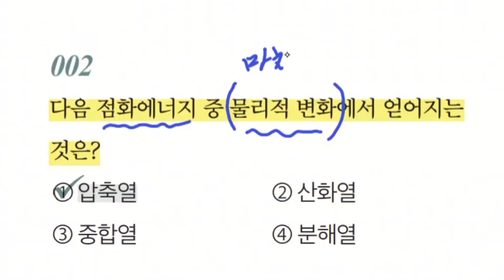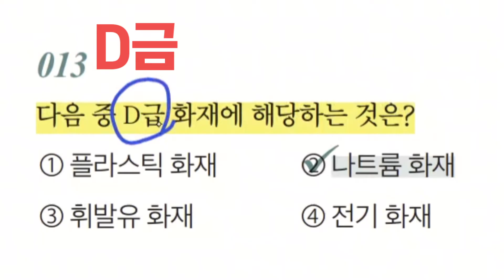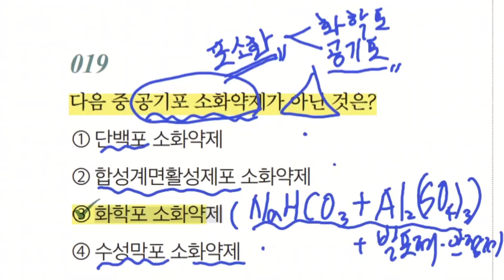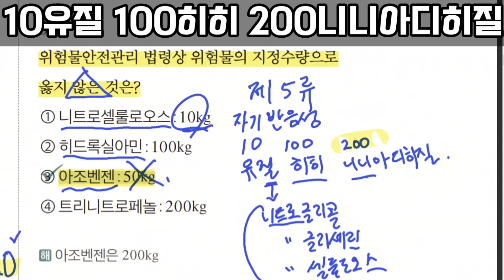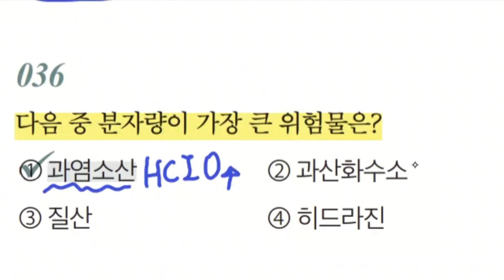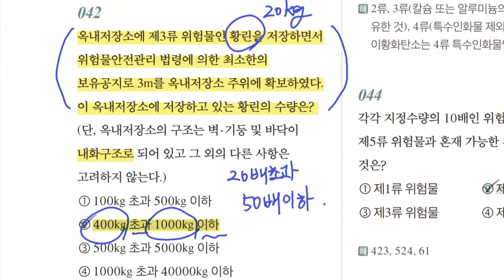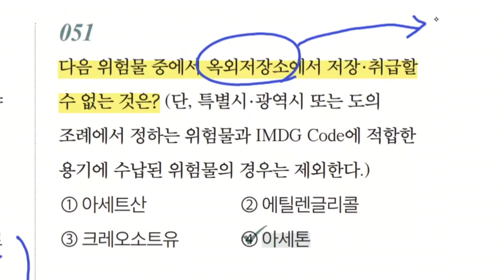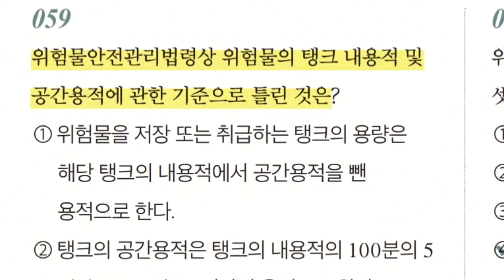위험물 기능사 필기 스피드 문답암기 300제 🗯1편🗯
위험물 기능사 필기 초단기 합격을 위한
스피드 문답암기 300제 첫번째 영상입니다!
🚩교재를 받으신 후 아래 정오표에 따라 수정 후 공부해주시면 감사하겠습니다.
교재를 좀 더 일찍 여러분께 선보이려고 교정작업을 서두르다보니 기출문제 부분에 미쳐 수정하지 못한 편집과정의 오타가 발생하였습니다. 정말 죄송한 말씀드리며, 꼭 수정 먼저 해주시고 문제풀이를 해주시면 감사하겠습니다.

[정오표]
48p 6번째 줄 “황산은 반응하지 않음.” 황산이 아니라 “황린”
150p 16번 “해”의 마지막줄 “3.14 × 5”를 “π × 52”로 수정
151p 21번 문제 첫번째 줄 “설명으로 것은“을 “설명으로 맞는 것은”으로 수정
173p 36번 문제 첫번째 줄 “트리니트롤루엔”을 “트리니트로톨루엔”으로 수정
174p 페이지 하단 정답 41 “②”를 “③”으로 수정
기출문제풀이 4회 P182 ~ P187에서 (두번째 26번~59번까지를 27번~60번으로 수정)
182페이지에서 왼쪽 위 26번 다음 27번으로 표시되어야 할 문제가 인쇄과정에서 26번으로 중복 표시되었습니다. 따라서 두번째 26번은 27번, 27번은 28번, 28번은 29번. 59번은 60번으로 표시해 주십시오. 그렇게만 고쳐주신면 페이지 하단의 정답표시들은 틀린 것이 없게 됩니다.
189p 7번, “해” 부분 끝에서 두번째 줄 “과연소산은”을 “과염소산은”으로 수정
195p 42번 “해” 부분 첫번째 줄 “수소와 리튬”을 “수소화리튬”으로 수정
203p 페이지 하단 정답 28 “③”을 “②”로 수정
217p 58번 보기③번 “과산호벤조일”을 “과산화벤조일”로 수정
223p 아래 정답 33 “①”를 “②”로 수정
228p 아래 정답 59 “④”을 “③”으로 수정
229p 2번 문제부분 마지막줄 “표소화약제는?”을 “포소화약제는?”으로 수정
237p 아래 정답 50 “?”를 “④”로 수정
241p 아래 정답 16 “?”를 “③”로 수정
242p 아래 정답 22 “?”를 “③”로 수정
249p 6번 문제부분 마지막줄 “지정과산호물에”를 “지정과산화물에”로 수정
254p 아래 정답 41 “④”를 “③”으로 수정
264p 아래 정답 48 “④”를 “②”로 수정
273p 47번 “해”부분 마지막줄 “12000L”를 “6000L”로 수정
279p 16번 “문제부분” 첫번째줄 “분물이”를 “분말이”로 수정
위험물 기능사 필기 모든 영상을 보시려면 아래를 클릭하세요!

파이팅혼공TV 위험물 기능사 교재의 구성은

1. 기본이론정리
2. 스피드문답암기 5회
3. 기출 모의고사 14회

파이팅혼공TV와 함께 위험물 기능사 도전을 시작해 봅시다!
파이팅혼공 위험물기능사 교재는 아래 인터넷서점 및 네이버 쇼핑몰에서 구입하실 수 있습니다.

교재구입처
위험물기능사 😄😄필기😄😄 10% 할인
직영몰 마플샵 바로가기😄😄😄😄 정가 27,000원 할인가 24,300원

위험물기능사 😄😄실기😄😄
직영몰 마플샵 바로가기 10%할인

yes24 링크👇👇👇👇👇👇
"2024 위험물기능사 실기 - 예스24"

취득할만한 활용가치는 있는 자격증인지 전망과 과목내용

파이팅혼공TV의 위험물기능사 필기 초단기 합격 교재가 출간되었습니다. 교보문고, 예스24, 알라딘 등 인터넷 서점과
네이버스토어, 쿠팡, 인터파크 등 인터넷 쇼핑몰에서 곧 만나보실 수 있습니다.